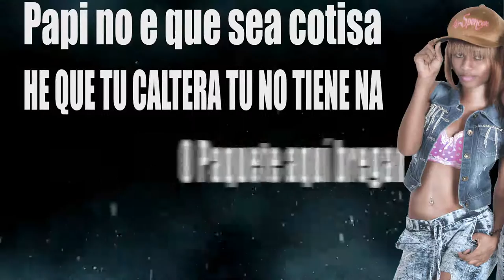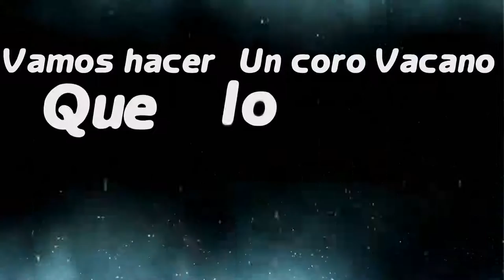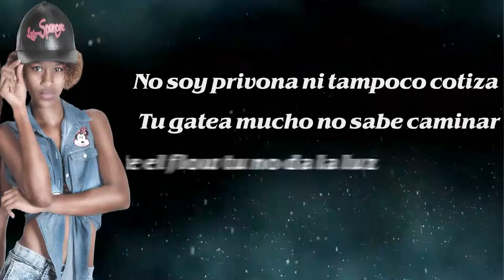Entice Music ft Las Spencer vamos hacer un coro vacano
Contacto
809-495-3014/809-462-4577